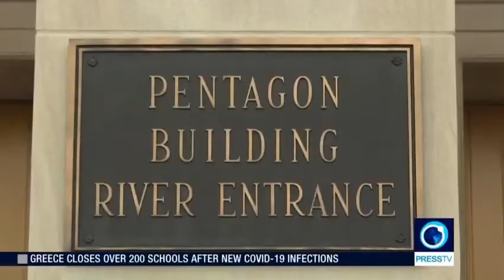20 years on, the US occupation of Afghanistan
Debate on Press TV, 2 February 2021